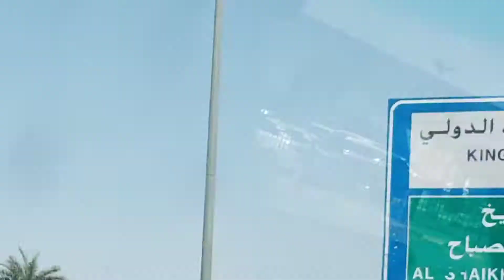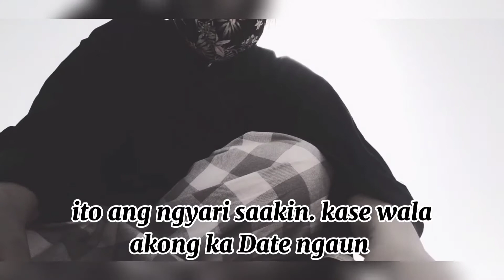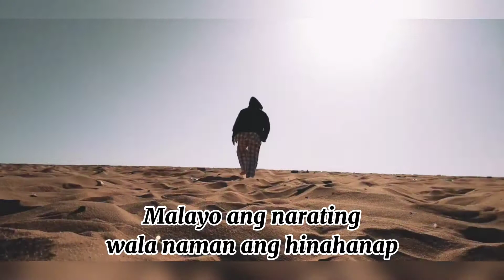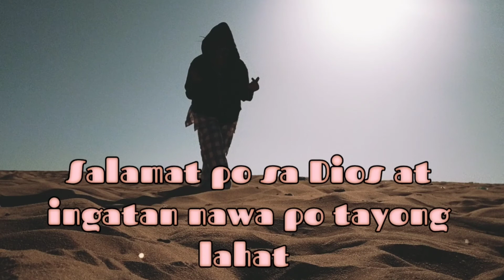Redsand and Camel farm Vlog 04 feb 14 2021